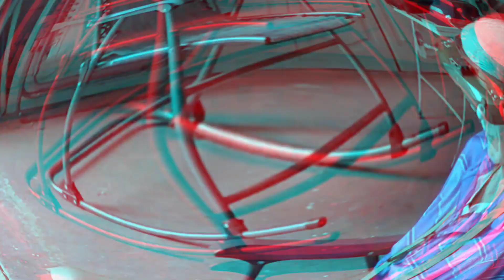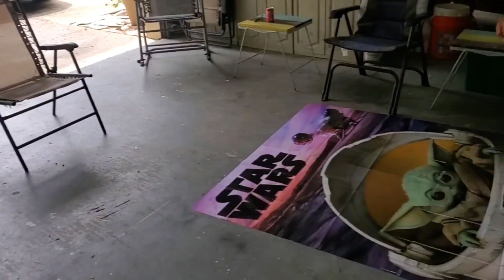My 35th Birthday Was Awesome YouTube!